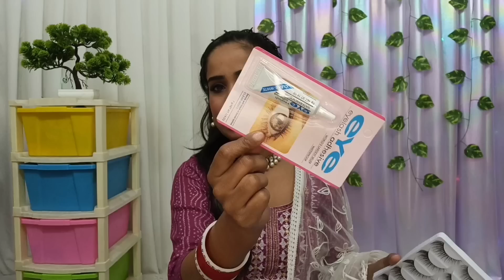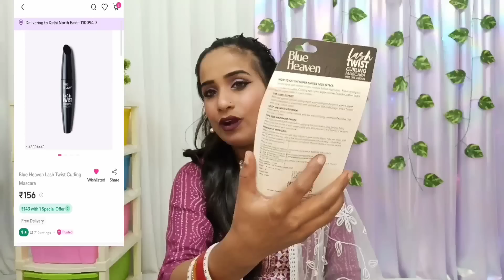इतना सस्ता😍 Starting Rs.100 *HUGE* Makeup Haul From MEESHO | Under Rs.300 Meesho Makeup Haul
.Hey Guys Today i Sharing With u all this Huge Affordable Meesho Cheapest Haul💄 where in I have shared all amazing makeup products😍 So Go & enjoy the video and let me know ur favourite Products Byeeee.

⤵️All Products Details Here⤵️

Thanku sooo much 💓 For Watching😇
Please support 🙏🙏
Love you All 😍
Allah Hafiz ❤️